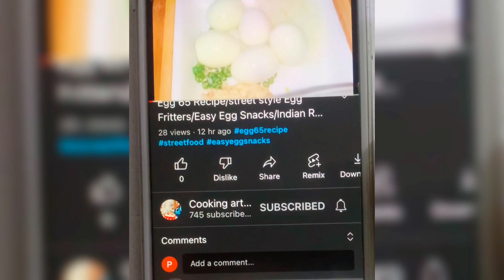බලන්න ඔයා කැමතිම මෙනු එකත් මෙතන තියෙනවද කියලා/lunch menu/sri Lanka lunch menu/delicious lunch menu